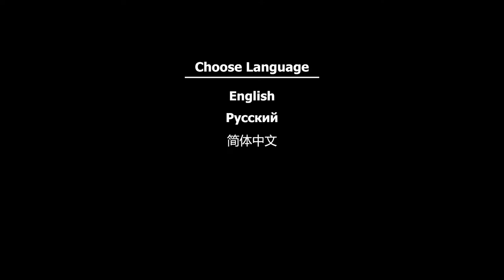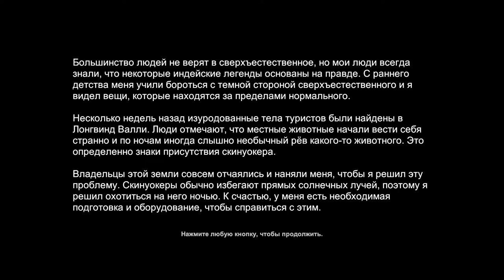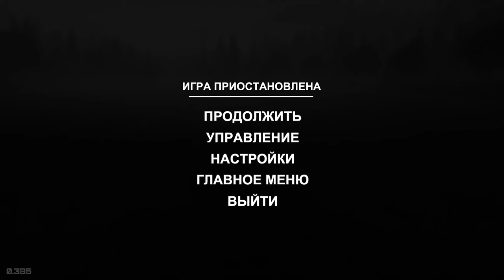Skinwalker Hunt - Охота началась